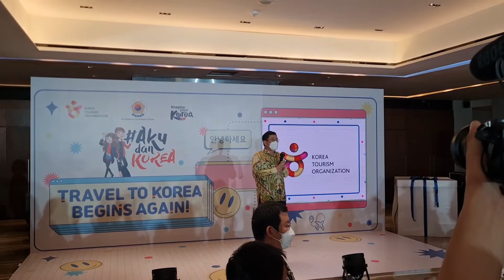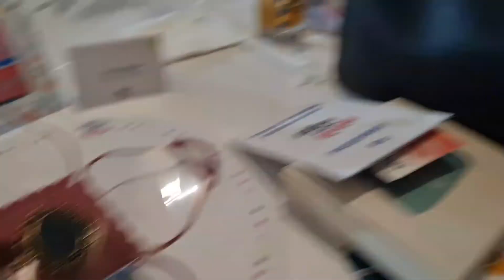SERU BANGET ! INFLUENCER GATHERING - KTO 🇰🇷 TRAVEL TO KOREA BEGINS AGAIN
media & influencer Gathering Travel To Korea Begins Again bersama Korea Tourism Organization Jakarta 🇰🇷🇰🇷🇰🇷

MJ (Hangul: 엠제이 ), lahir KimMyungjun (Hangul: 김명준 , Hanja: 金明俊 ) pada 05 Maret 1994 (umur 26) di Suwon , Korea Selatan.

JinJin (Hangul: 진진 ), lahir ParkJinwoo (Hangul: 박진우 , Hanja: 朴真祐 ) pada 15 Maret 1996 (umur 24) di Ilsangu , Korea Selatan.

ChaEunWoo (Hangul: 차은우 , Hanja: 車銀優 ), lahir LeeDongmin (Hangul: 이동민 , Hanja: 李瞳旼 ) pada 30 Maret 1997 (umur 23) di Gunpo , Korea Selatan.

MoonBin (Hangul: 문빈 , Hanja: 文彬 ), lahir pada 26 Januari 1998 (umur 22) di Cheongju , Korea Selatan.

Rocky (Hangul: 라키 ), lahir ParkMinhyuk (Hangul: 박민혁 , Hanja: 朴敏赫 ) pada 25 Februari 1999 (umur 21) di Jinju , Korea Selatan.

YoonSanHa (Hangul: 윤산하 , Hanja: 尹產賀 ) lahir pada 21 Maret 2000 (umur 21) di Seoul , Korea Selatan.